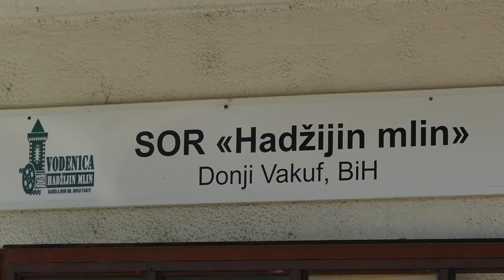Sa fakultetom i bez posla pokrenuo mlin star 100 godina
Emir Zjajo u svom Donjem Vakufu poznatiji kao Mance oživio je mlin star preko 100 godina na kojem melje sve vrste žitarica koje uspije kupiti od eko proizvođača a najčešće su pšenica, raž, ječam, kukuruz i heljda. Nastoji održati ovu tradiciju sa svojom suprugom.